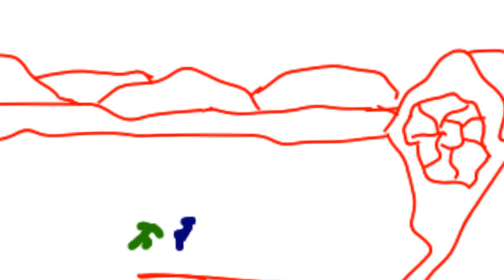A Project im working on #2 (Sneak Peak Pt2)